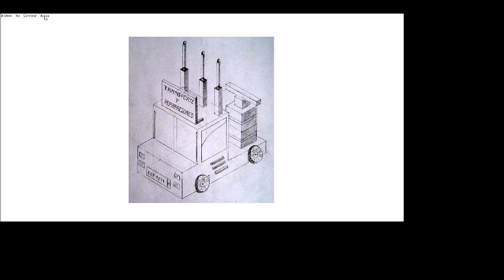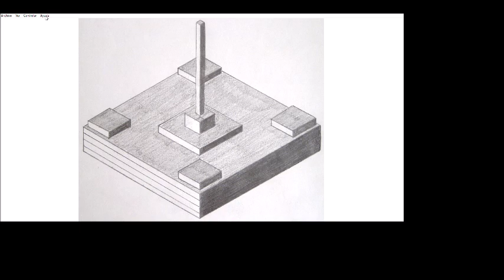perspectiva isométrica, combinando cubos, placas y barras